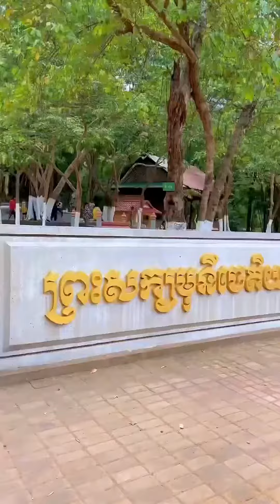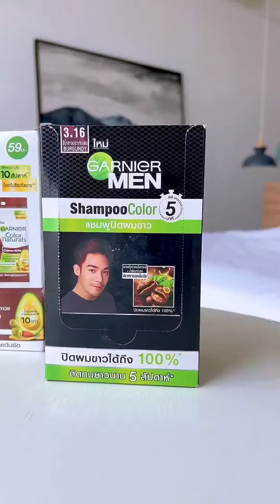ចុងសប្តាហ៍នៅភ្នំឧត្តុង មុខម្ហូបជាច្រើន ម្ហូបខ្មែរគ្រប់មុខ - khmer food | streetfood | Mr Rainniedara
ចុងសប្តាហ៍នៅភ្នំឧត្តុង មុខម្ហូបជាច្រើនតម្លៃសមរម្យ ម្ហូបខ្មែរគ្រប់មុខ - khmer food | streetfood | Mr Rainniedara